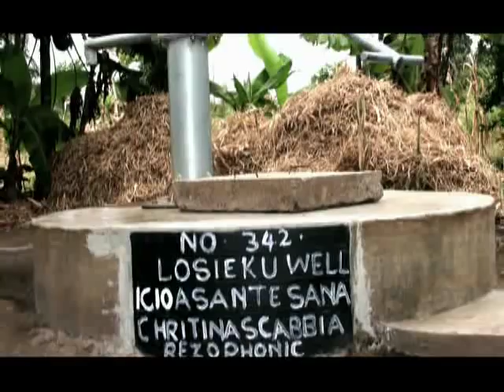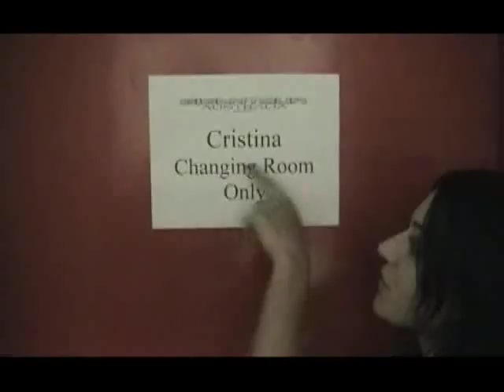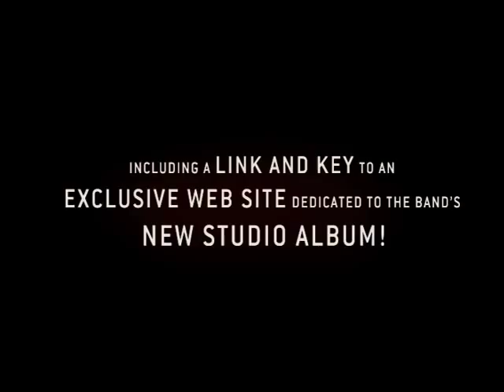LACUNA COIL - Visual Karma DVD (OFFICIAL TRAILER)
Amazon MP3

EMP.de Coil: Visual karma (Body, mind and soul)&tc=SEARCH